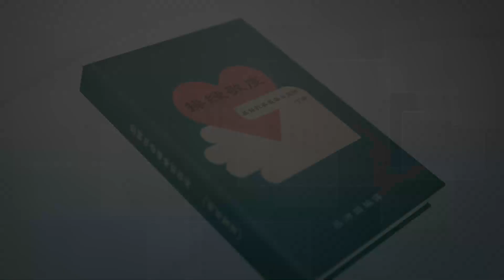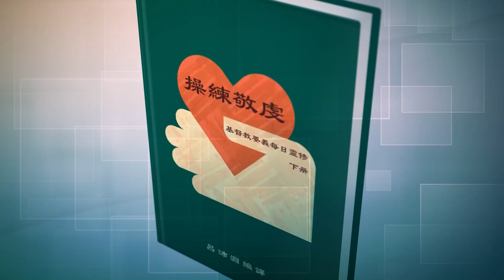《操練敬虔（基督教要義 下冊）聆聽版》08/14[4.11.5-9]教會的權柄是屬靈的權柄